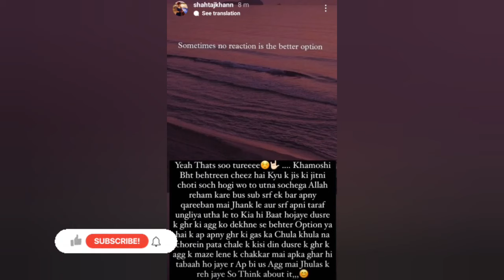Shahtaj Khan Emotional Video After Leaked Videos And Pictures